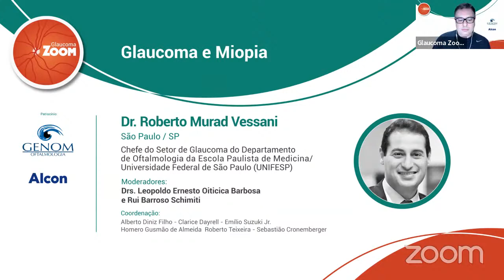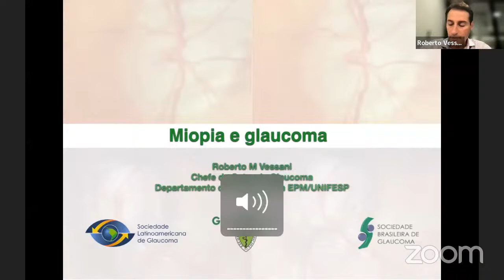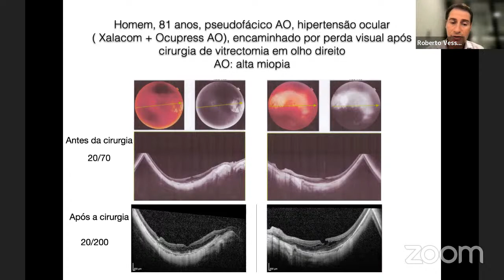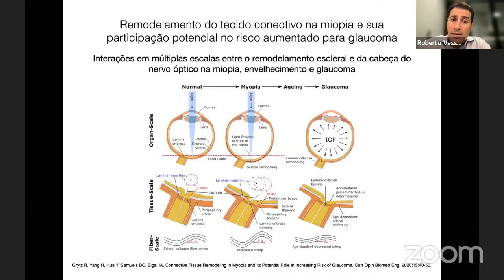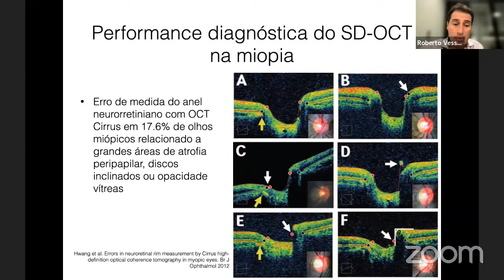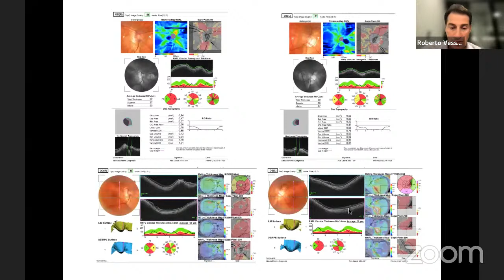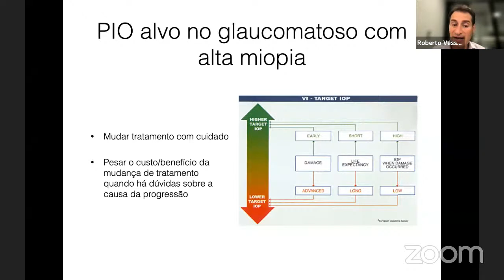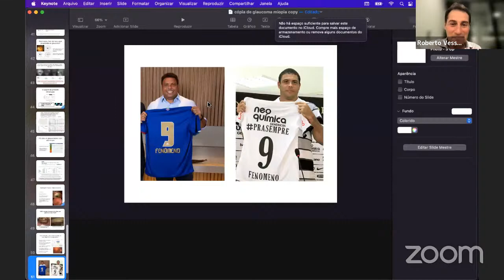Glaucoma Zoom Webinar com Roberto Murad Vessani 11.05.2022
Assista ao webinar do Glaucoma Zoom “Glaucoma e Miopia” com a Dr. Roberto Murad Vessani e a moderação dos Drs. Leopoldo Ernesto Oiticica Barbosa e Rui Barroso Schimiti.

O Glaucoma Zoom é um canal brasileiro de transmissão de conteúdo educacional sobre glaucoma para oftalmologistas e que tem o patrocínio de Genom Oftalmologia e Alcon.